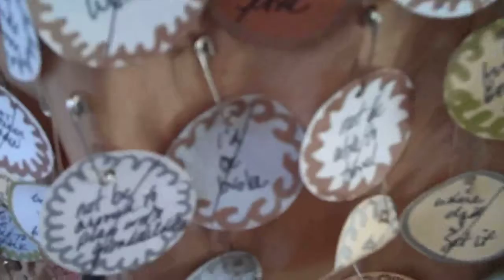Kathy Iwanowski Skirt Art.MOV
Kathy Iwanowski talks about a remarkable skirt that symbolizes strength for women with cancer in the latest exhibition in the Mark K. wheeler Gallery at The Art Institute of Fort Lauderdale running through Sept. 1, 2010.